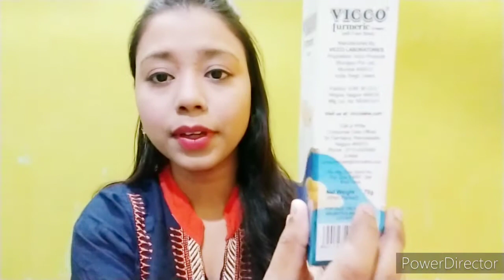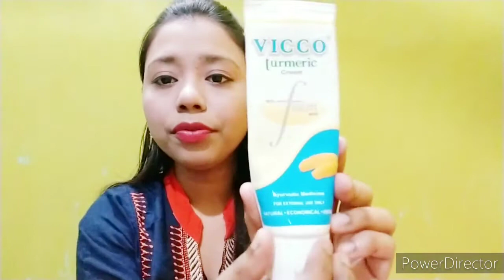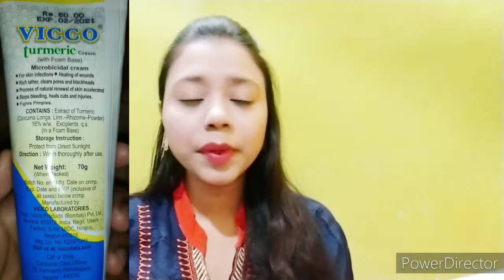Vicco Turmeric Cream with Foam Base Facewash Review || Aisha Khan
Hi everyone

Today i have sharing with you Vicco turmeric cream with foam base face wash review..

Byee

Takecare

xoxo